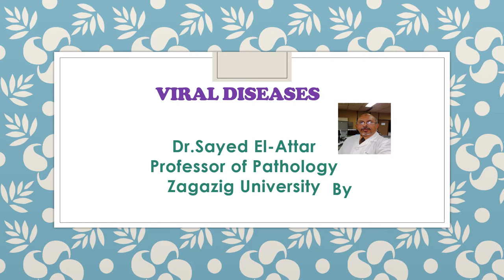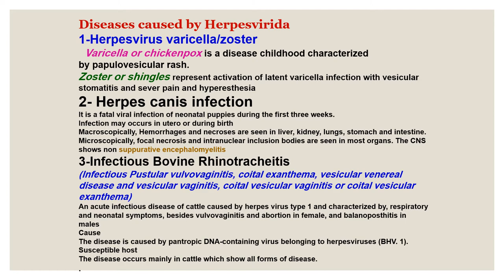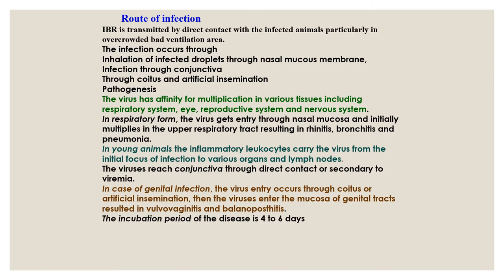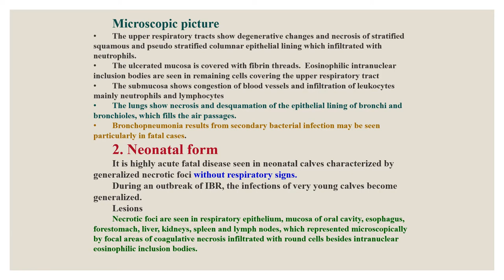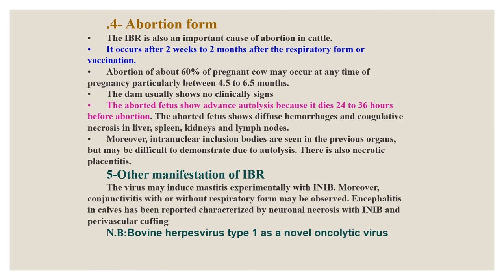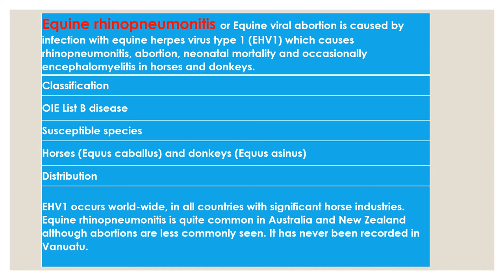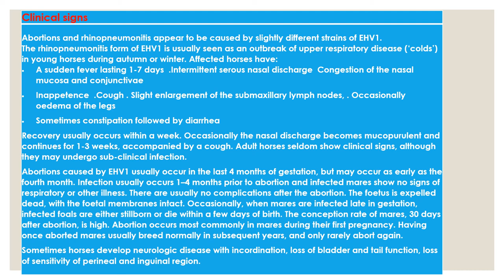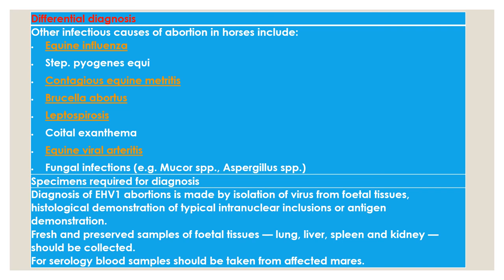Viral Diseases First Lecture